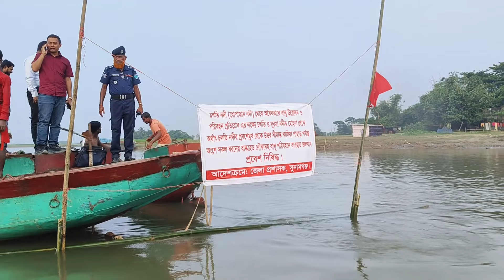সুনামগঞ্জে নদীপথে কোটি টাকার অবৈধ বালু পরিবহন | Sunamganj | Samakal News